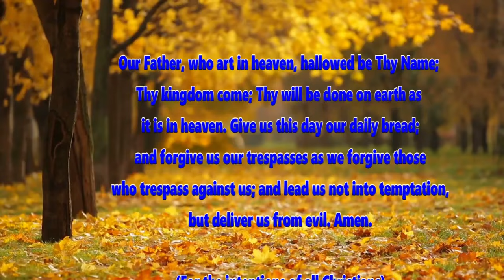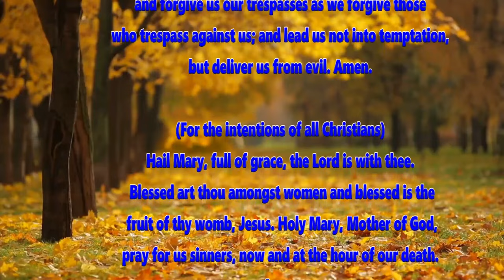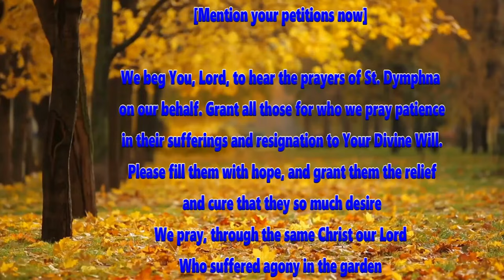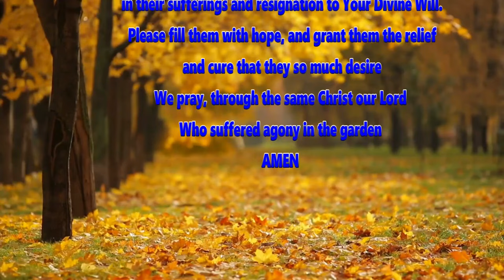SAY THIS PRAYER TO THE BLESSED CHAPLET OF SAINT DYMPHNA